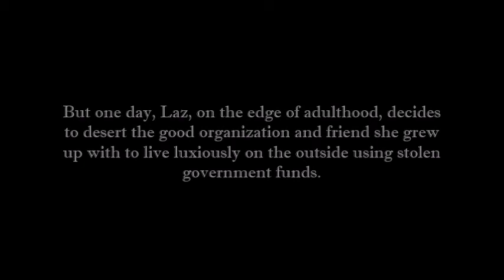Taboo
IB Final Film